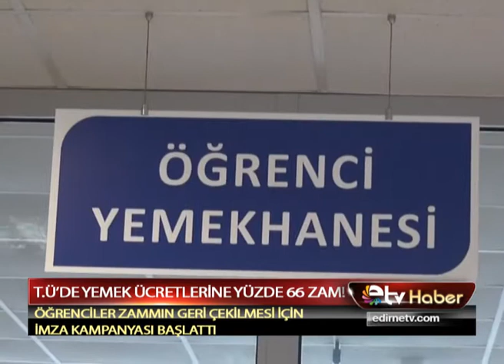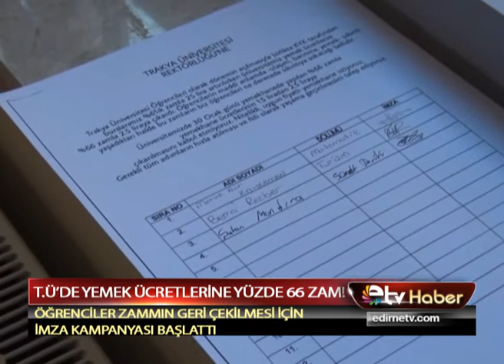TÜ DE YEMEK ÜCRETLERİ